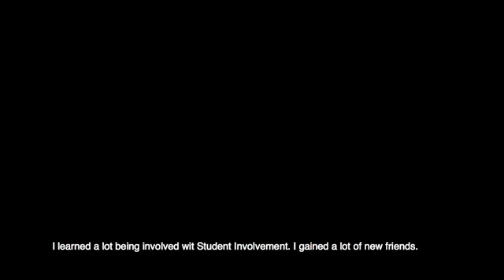Natalie Lemanski Testimonial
Are you ready to hear the stories of “The Involved?” Natalie is ready to tell her story while getting involved in WSU! Go shocks!